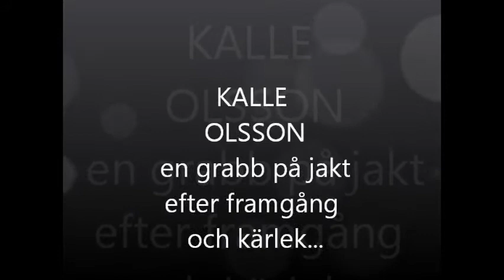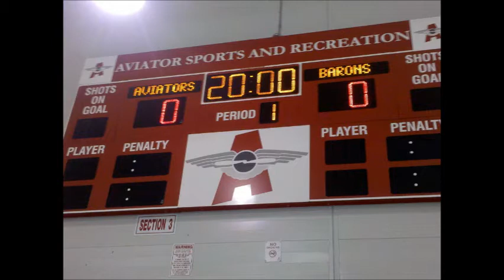KalleOlsson.wmv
En hyllning till Kalle Olsson som nu slutar i VIK Hockey och som ska gifta sig.
Musiken är gjord och framförs av Thomas Thörnholm och bildspelet sammansatt av Micke Bergquist.